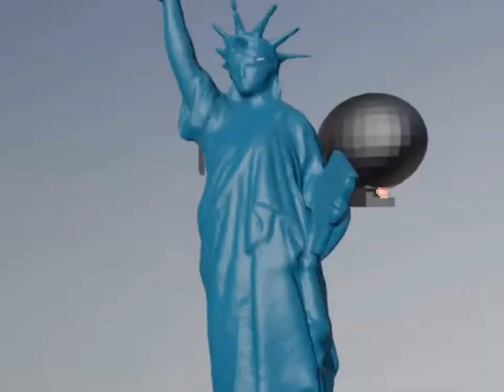jsem pose z meet méd'a cezch long vershon